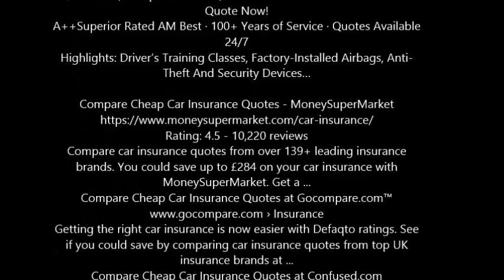compare cheap car insurance